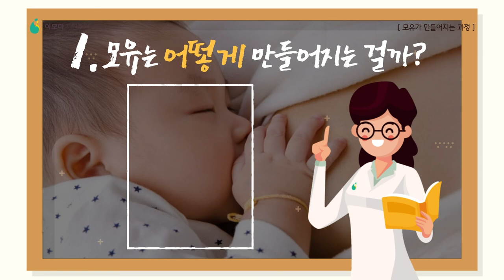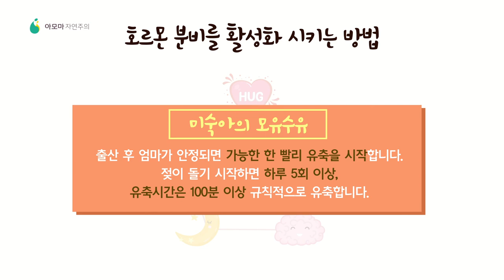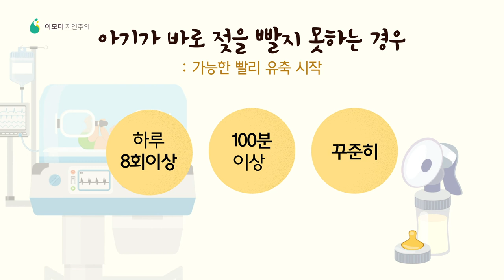모유수유 기초_모유는 어떻게 만들어지나?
모유가 만들어지는 과정을 알면 모유부족/모유과다/유선트러블 등에 허둥되지 않고 슬기롭게 대응할 수 있습니다. 아모마에서는 지금까지 수많은 엄마들과의 상담을 통해 꼭 필요한 정보만을 선별해 알기쉽게 알려드리고 있습니다.
출산 직후 부터 2주간 꼭 알아야하는 정보!
"모유는 어떻게 만들어 지는가"에 대해 알려드릴게요!